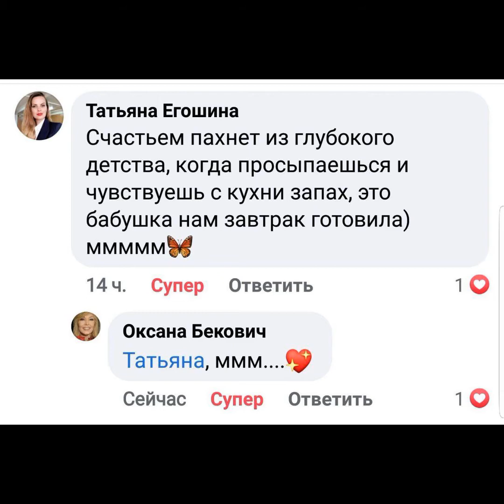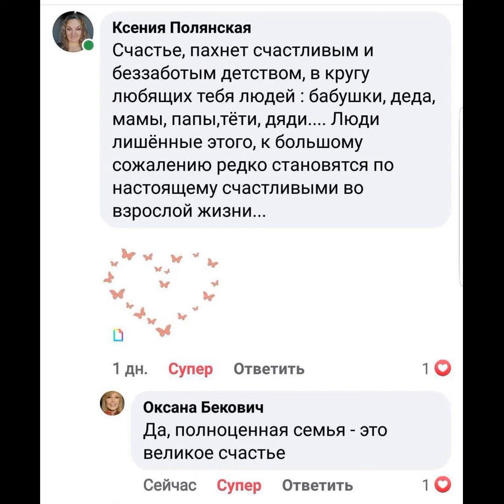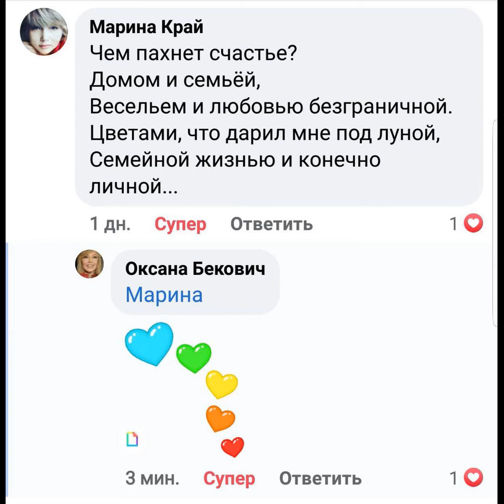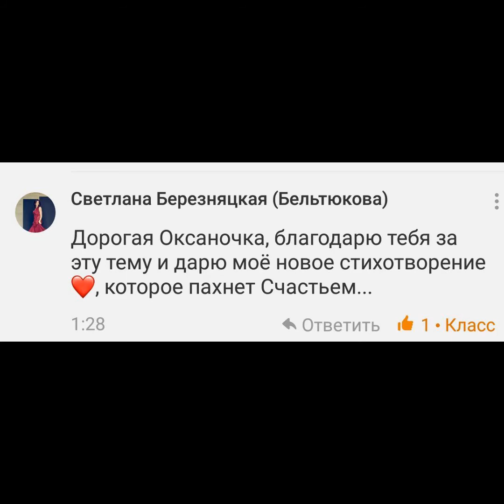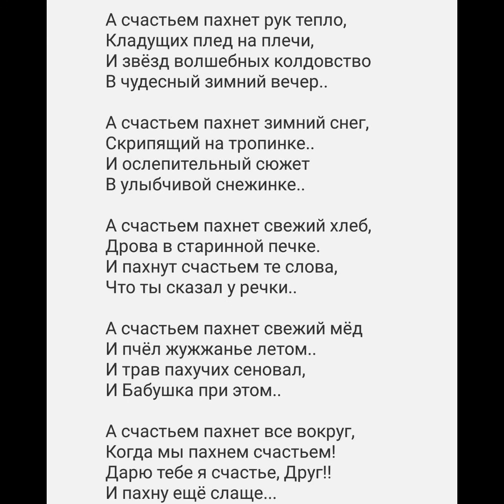Будьте счастливы в каждом моменте жизни 💞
А счастье пахнет тишиной
И шелестом березы..
Закатом ярким и волной,
Вбегающей под грёзы..

А счастье пахнет сказкой мне,
Ладонью мамы, детством..
Гурьбой детишек во дворе,
Живущих по соседству..

А счастье пахнет светом глаз, влюблённых и желанных,
А счастье пахнет правдой фраз,
Прекрасных, долгожданных..

А счастьем пахнет рук тепло,
Кладущих плед на плечи,
И звёзд волшебных колдовство
В чудесный зимний вечер..

А счастьем пахнет зимний снег,
Скрипящий на тропинке..
И ослепительный сюжет
В улыбчивой снежинке..

А счастьем пахнет свежий хлеб,
Дрова в старинной печке.
И пахнут счастьем те слова,
Что ты сказал у речки..

А счастьем пахнет свежий мёд
И пчёл жужжанье летом..
И трав пахучих сеновал,
И Бабушка при этом..

А счастьем пахнет все вокруг,
Когда мы пахнем счастьем!
Дарю тебе я счастье, Друг!!
И пахну ещё слаще...

🙏💕🙏 Светланочка Березняцкая